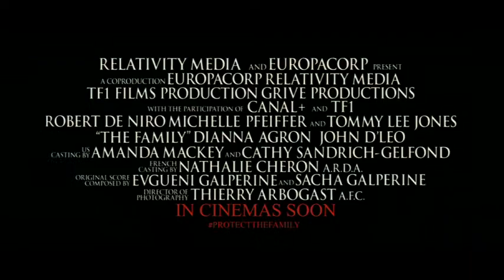SWITCH: 'The Family' Trailer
The Manzoni family, a notorious mafia clan, is relocated to Normandy, France under the witness protection program, where fitting in soon becomes challenging as their old habits die hard.